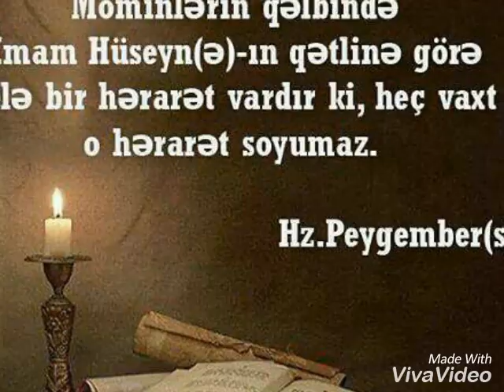Mir Movsum Aga Ehlibeyt ocaqi